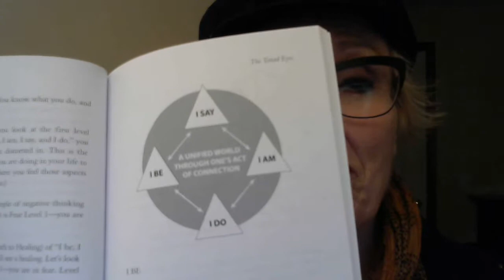SETTING UP THE PATH - I BE I AM I SAY I DO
"A unified world through one's act of connection"

The Tetrad Eyes